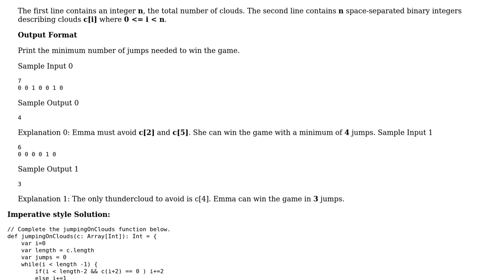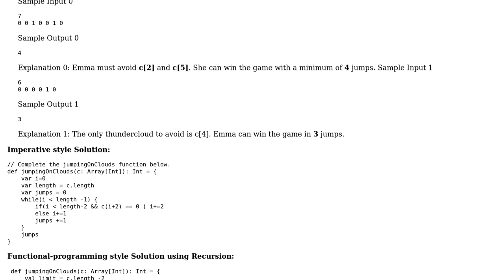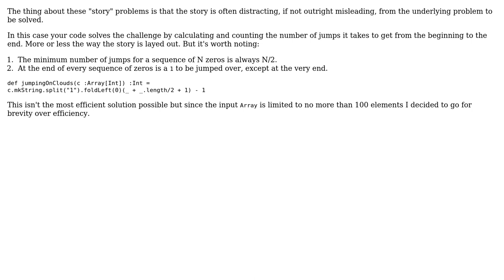Code Review: Imperative and functional-programming solutions for Jumping on the Cloud challenge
With thanks & praise to God, and with thanks to the many people who have made this project possible! | Content (except music & images) licensed under CC BY-SA | Music | Images & others | With thanks to user Sandio user jwvh user 200_success and the Stack Exchange Network Trademarks are property of their respective owners. You are responsible for your own actions.